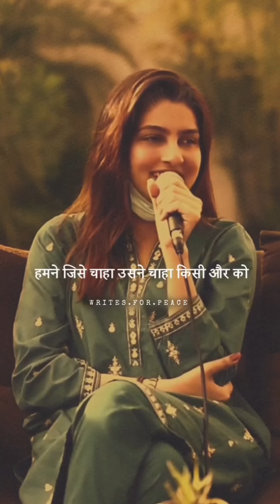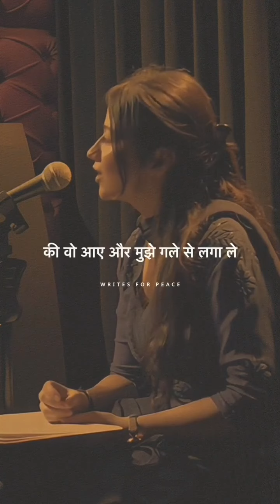New love sad shayari mood off 🤒 brokenheart 💔 shayari heart ❤️ touching shayari 🥀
boys attitude tik tok video
boys attitude status hindi
boys attitude ringtone
boys attitude whatsapp
status
boys attitude video editing
alight motion
attitude reels instagram
attitude reels video
attitude reels song
attitude reels girl
attitude reels editing
attitude reels boys
attitude reels instagram
girl
attitude reels kaise
banaye
attitude reels status
attitude reels malayalam
attitude video instagram
attitude status
attitude video
attitude shayari
attitude boy status
attitude boy
attitude song dj
attitude status english
attitude status tamil
attitude status telugu
attitude status kannada
attitude reels
attitude song
attitude reels instagram
reels video
reels song
reels instagram
reels video editing
reels dance
reels songs
reels new attitude
instagram reels video kaise
banaye
instagram reels video download
kaise kare
instagram reels video viral kaise
kare
instagram reels video editing app
instagram reels video status
instagram reels video save to
gallery
instagram reels video quality
settings
sad reels instagram broken
sad reels video
sad reels status
sad reels instagram
sad reels video status
sad reels songs
sad reels kaise banaye
sad reels short
sad reels girl
sad reels shayari
sad song
bhojpuri
instagram reels sad shayari
sad reels instagram girl
sad reels girl
boy
girl
instagram sad reels kaise banaye
sad reels shayari
sad instagram reels boy
sad instagram story
sad insta reels shorts
sad instagram reels song
sad reels short
badal barsa bijuli sawan ko pani
reels video instagram
instagram story ideas
reels marathi
comedy reels
tiktok video
instagram reels new trend
reels video dance
new instagram reels song
reels dance
new trending instagram
new trending instagram reels
new trending instagram song
new trending instagram profile logo
editing
new trending instagram reels video
editing
new trending instagram video
new trending instagram reels song
new trending instagram ringtone
new trending instagram reels punjabi
song 2023
boys attitude status for boys